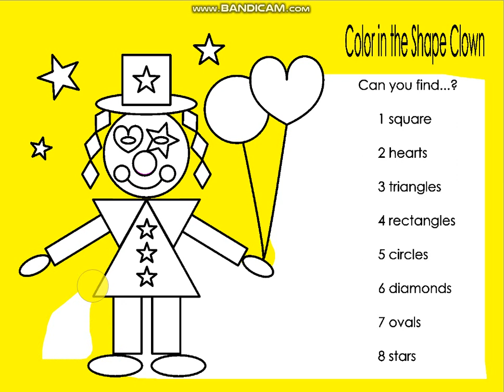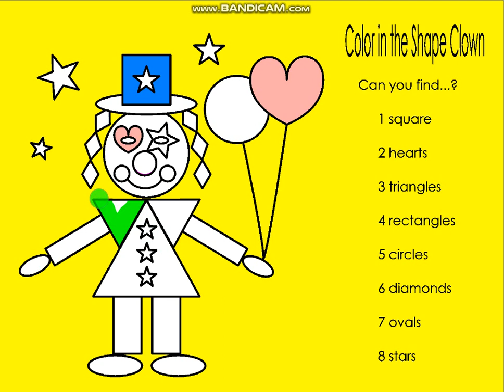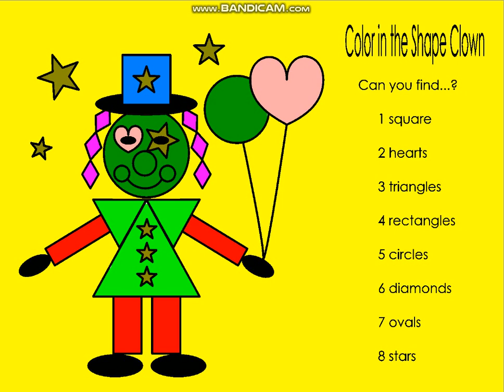Shape clown coloring